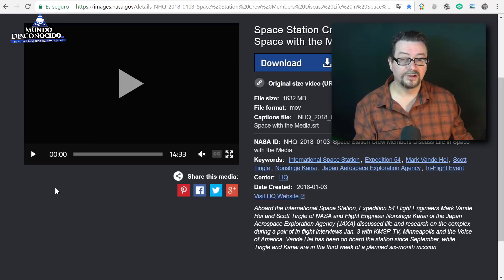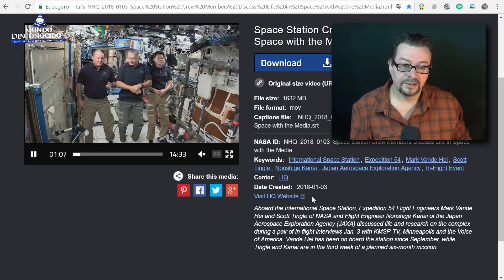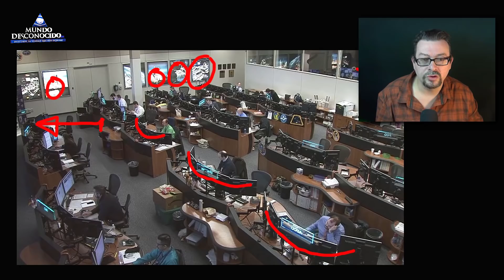Extraño Suceso en la Estación Espacial Internacional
Un incomprensible suceso se produjo durante la reciente grabación de los astronautas destinados en la Estación Espacial Internacional, los astronautas estaban siendo entrevistados sobre la vida en el Espacio y en un momento concreto, ocurrió un extraño efecto de video que no llegamos a comprender.

En la web de Mundo Desconocido, hemos puesto un enlace directo al video, en la descripción de este video, solo nos permite colocar un enlace indirecto.